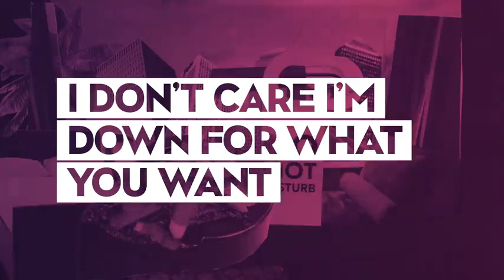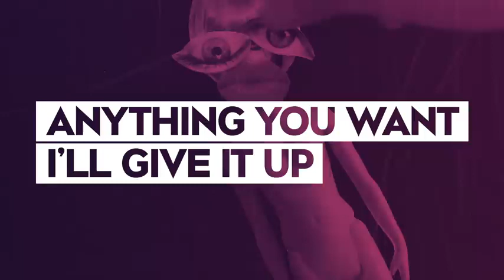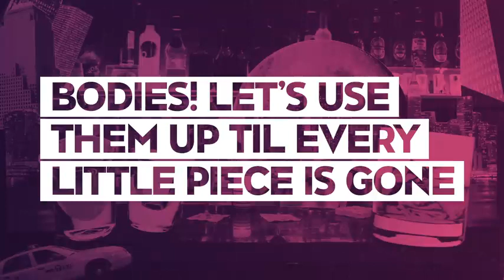Talking Body - Tove Lo (Lyrics)